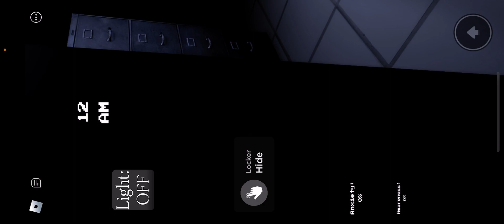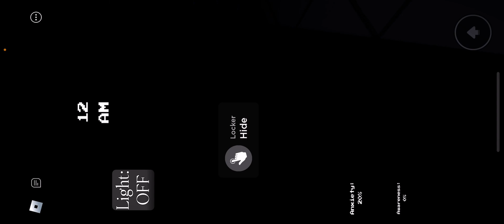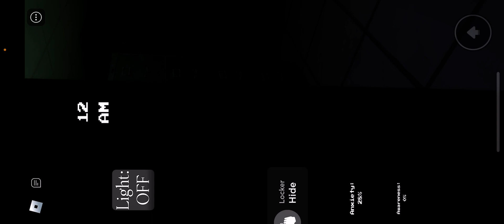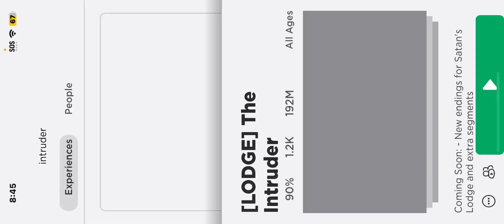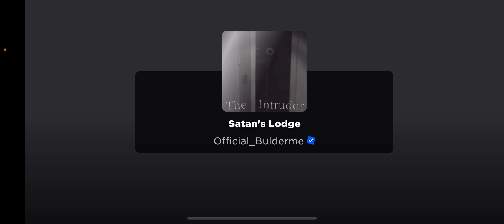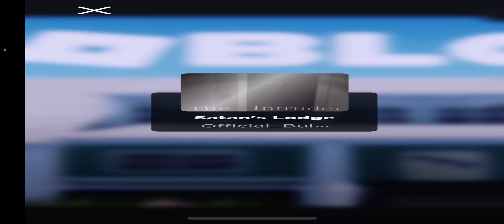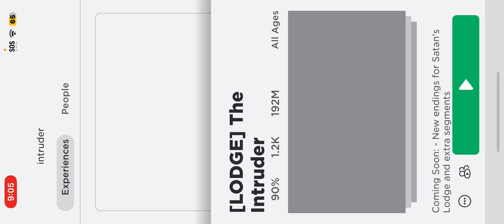October 6, 2023